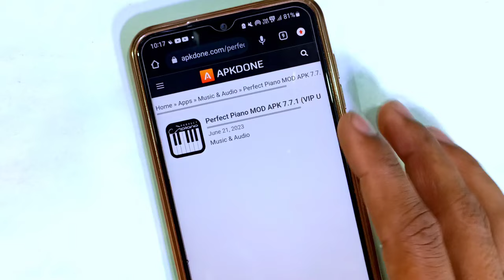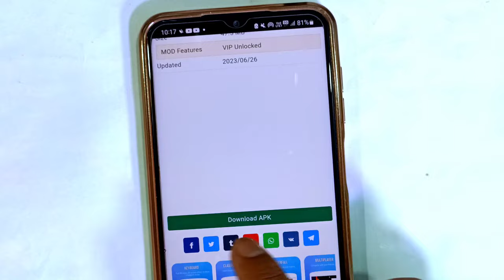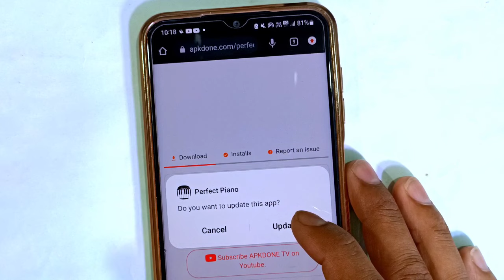2 मिनट मे Download करे Perfect Piano Vip Tones - Mobile Piano Tutorial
2 मिनट मे Download करे Perfect Piano Vip Tones - Mobile Piano Tutorial